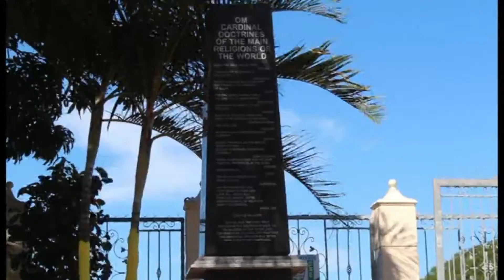Ishwar Ramlutchman Hosts Sivananda Memorial Lecture 2015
Speech by MEC Cyril Xaba Sivananda Memorial lecture 2015